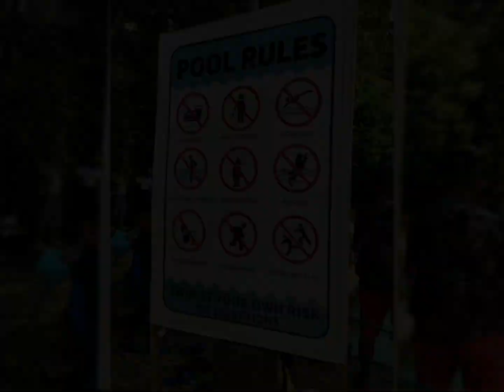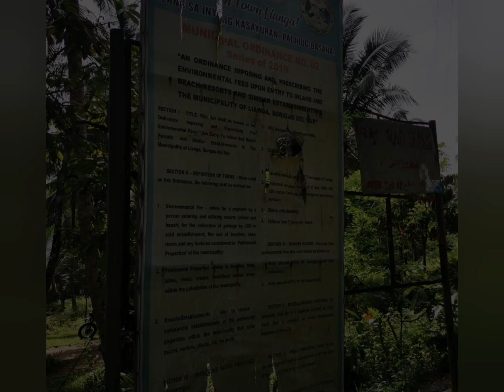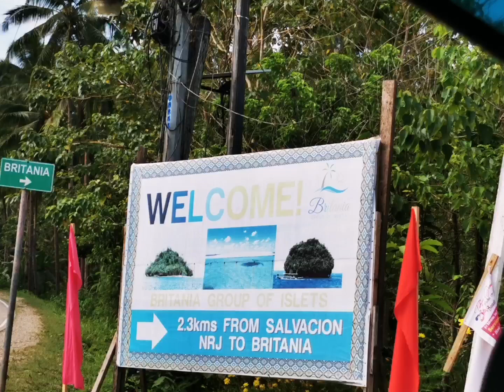Part1(day1) Trip to Bogac Cold Spring, Baobao falls and Brgy. Britania in Surigao Sur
Local destinations in Surigao del Sur for day 1